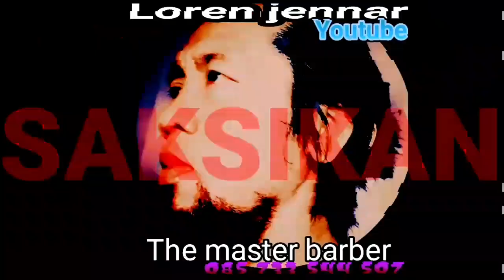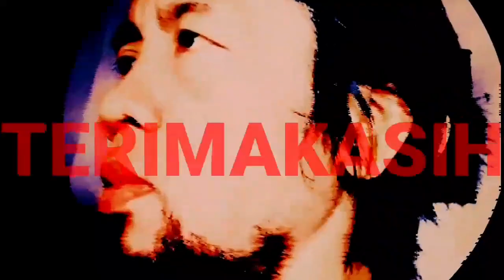Ini Bisa Berbahaya..!!!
pengalaman memotong anak kecil yg menangis saat di potong rambutnya